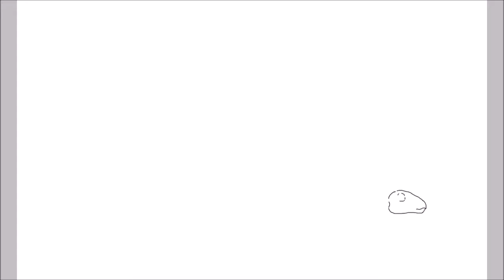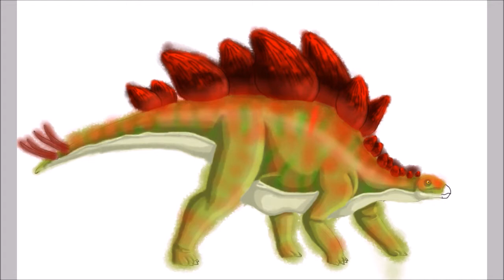Estegosaurio Paint3D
Hola gente, espero que el Video allá sido de su agrado, si es así deja tu Me gusta y Compartidlo me ayudarían mucho GRACIAS.
Acá les dejo mi red mas ACTIVA, para que estén mas informados sobres mis trabajos y proyectos.